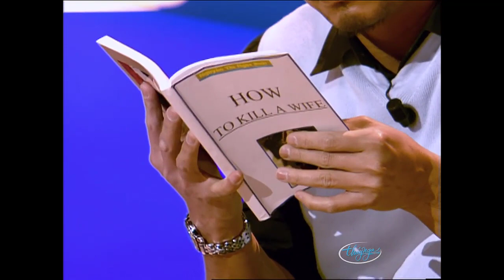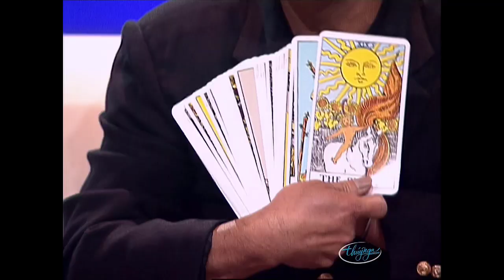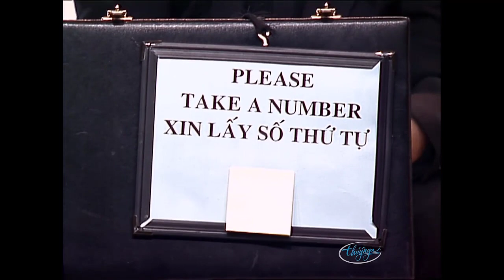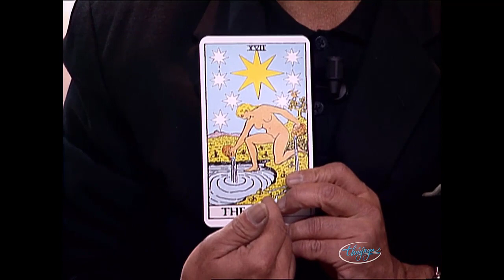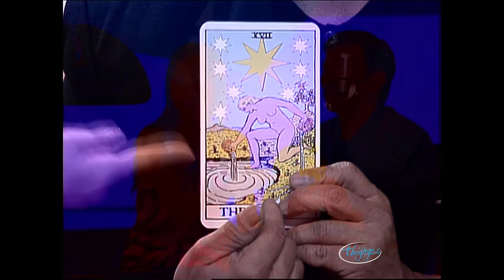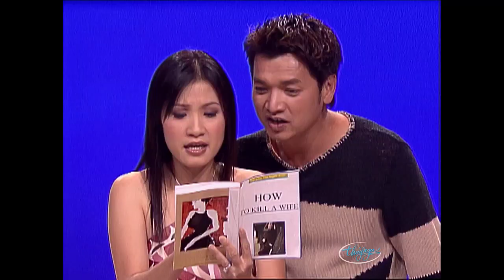Hài kịch "Con Đường Định Mệnh" Hài Hồng Đào, Quang Minh, Kiều Linh, Calvin Hiệp | Hài kịch PBN 69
☞ Hài Kịch : Con Đường Định Mệnh - Hồng Đào, Quang Minh, Kiều Linh, Calvin Hiệp - PBN 69
☞ Hài Kịch : Duyên Lạ Đêm Xuân - Hồng Đào - Quang Minh - PBN 113
☞ Hài Kịch : Cầm Kỳ Thi Họa - Hồng Đào, Trang Thanh Lan, Nguyễn Hồng Nhung, Hà Thanh Xuân - PBN 127
** Nghệ sĩ : Hồng Đào, Quang Minh, Kiều Linh, Calvin Hiệp, Trang Thanh Lan, Nguyễn Hồng Nhung, Hà Thanh Xuân